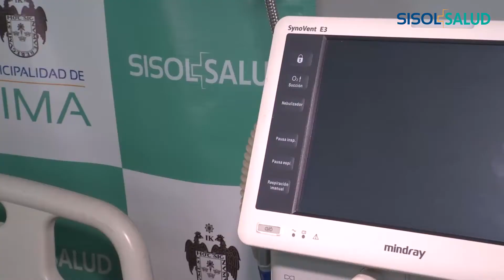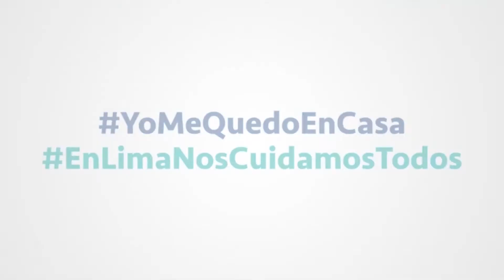Sisol Salud - Entrega de equipos médicos al Hospital Hipólito Unanue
El alcalde Jorge Muñoz, a través de Sisol Salud, entregó equipos médicos al Hospital Hipólito Unanue para la atención de pacientes con COVID19.